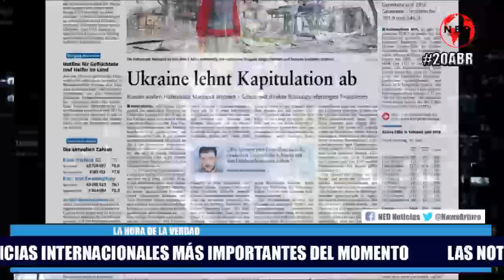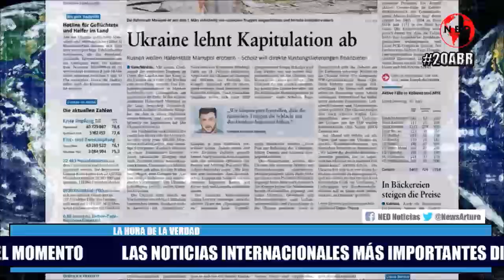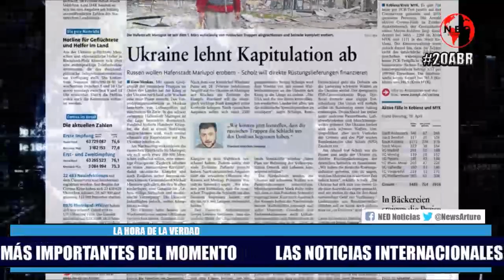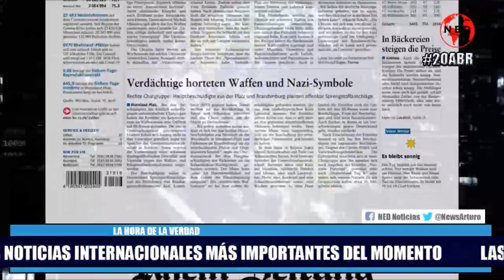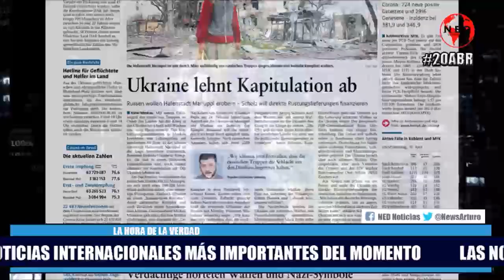LAS NOTICIAS INTERNACIONALES MÁS IMPORTANTES DEL MOMENTO 🌏 Miércoles 20 de Abril